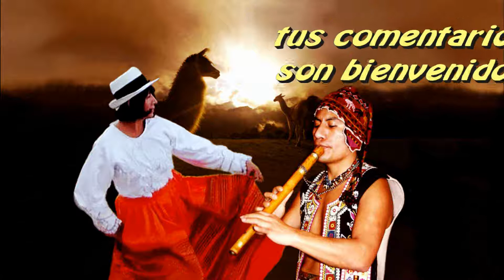GRACIAS POR VISITAR MI PAGINA : Sumac Pacha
Agradeciendo nuevamente a todos ustedes por su amable visita a  mi canal o pagina y tambien por dejar vuestros comentarios.
Les deseo un bonito dia y sobre todo que gocen de buena salud que es lo primordial en la vida.